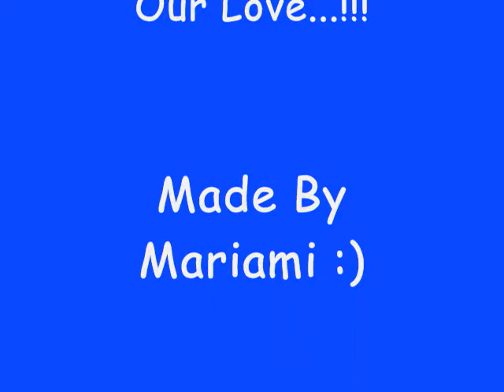Fc Dinamo Tbilisi Since 1925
Fc Dinamo Tbilisi Is The Best Club Of Georgia...!!! :)